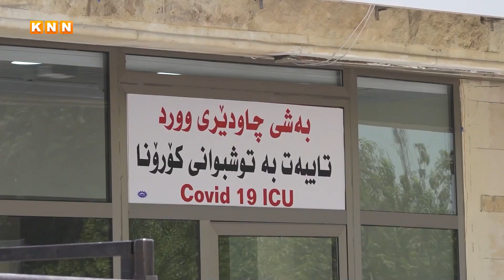419 هەزار ژەمە ڤاکسین لە هەرێمی کوردستان بەسەرچوە